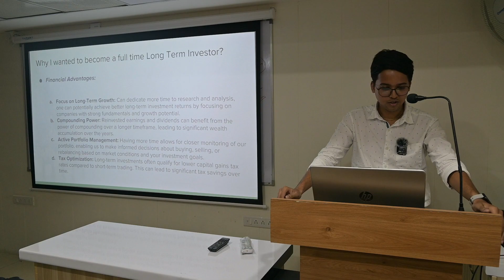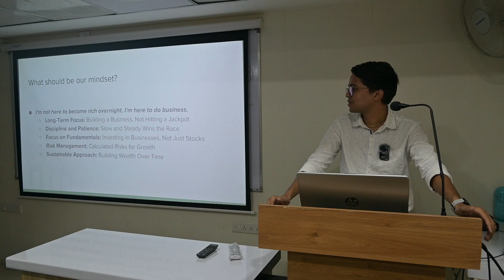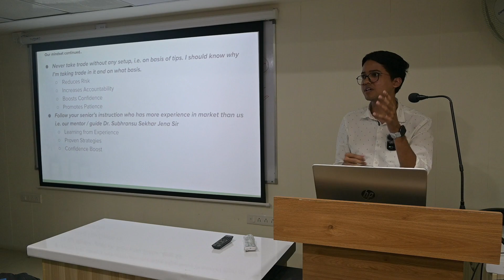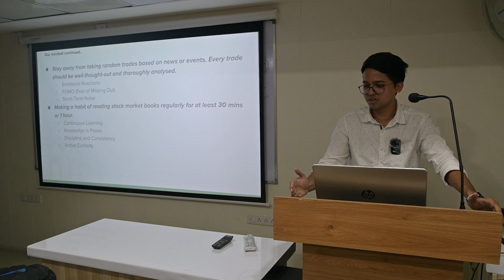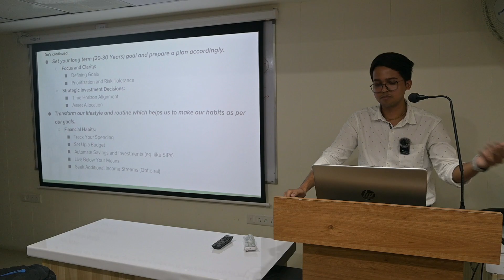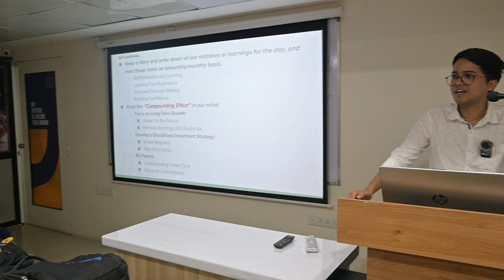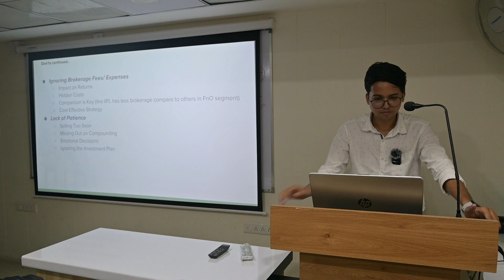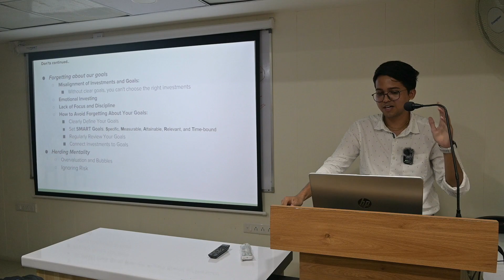HOW I AM INTO 10% SUCCESSFUL TRADERS GROUP | BY MR. VIVEK KUMAR SAINI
Have you ever been curious about the strategies employed by the top 10% of successful traders? These market mavens consistently navigate the complexities of the stock market and achieve impressive results.

Here at Smart Disha, we recently hosted a captivating live session featuring some of our very own students! They shared their valuable insights and the approaches they've adopted, highlighting how learning at Smart Disha has played a significant role in their pursuit of potentially joining this elite group.

This interactive session explored key areas:

Unveiling the Habits of Top Performers: We delved into the fundamental practices and mindsets that differentiate top traders from the rest. By understanding their strategies, you can gain a valuable edge in your own investment journey.

The Smart Disha Advantage: Our students showcased how Smart Disha's comprehensive courses and resources go beyond mere information delivery. They equip you with the knowledge and tools necessary to make informed investment decisions with confidence.

Student Success Stories:

Witnessing firsthand how Smart Disha has empowered students to achieve their trading goals can be incredibly inspiring. These real-life examples showcase the practical application of our educational approach.

This session offered a unique opportunity to:

Gain valuable insights from real-life experiences shared by your peers.
Ask questions and receive expert advice from both our faculty and seasoned students.

Learn how Smart Disha can empower you to navigate the stock market with greater confidence.

Whether you're a seasoned investor or just beginning your exploration of the market, this session was a treasure trove of valuable information.

We regularly host live sessions featuring industry experts and successful students.

Success Mantra at Smart Disha
“Invest FIRST in YOURSELF To Learn STOCK Market”

Jai Hind 🙏🏻
Dr. Subhransu

USEFUL LINKS

For Algo : 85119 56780 ( Pls message on WhatsApp Only for details, you will get call back from team)

Team